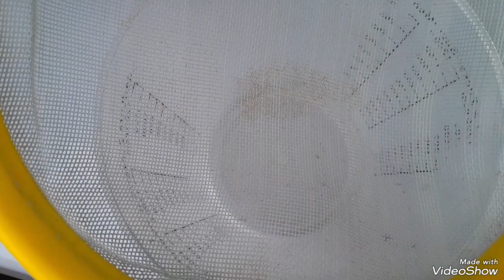Portuguese Egg Tart .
bahan2
3 biji telur
200 ml susu segar
100g  whipping cream
3 sudu  mkn gula
2 sudu mkn tepung kastard
1 sudu mkn tepung jagung
1 sudu teh vanila.

Puff Pastry secukup nye.

suhu oven 160c selama 35minit.